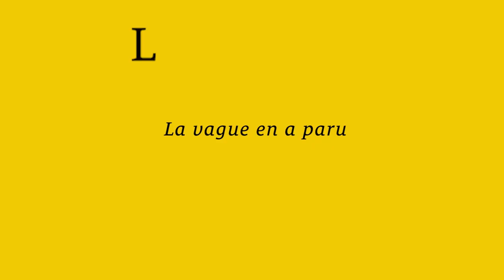Marceline DESBORDES-VALMORE : "Les roses de Saadi"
Marceline DESBORDES-VALMORE : "Les roses de Saadi" (recueil "Poésies inédites", 1860) dit par Jérôme BOLOCH